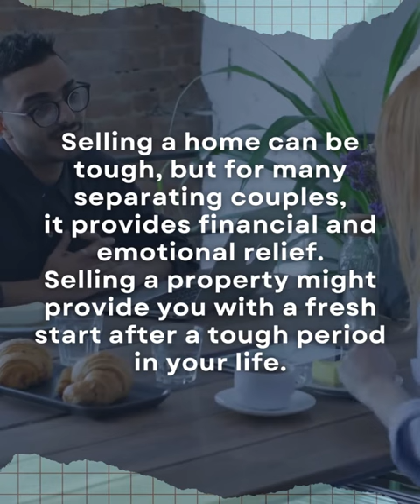5 STEPS SELLING A HOUSE DURING DIVORCE